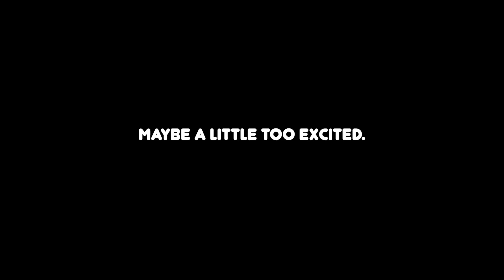MOM REACTS TO 2 YEAR OLD JAYDEN GOING POTTY FOR THE FIRST TIME!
Hi guys! Ava helps Jayden go potty for the first time and mom REACTS! Looks like it's time to start potty training!!